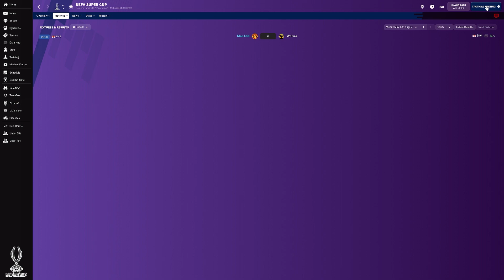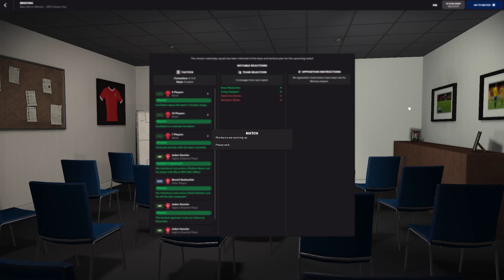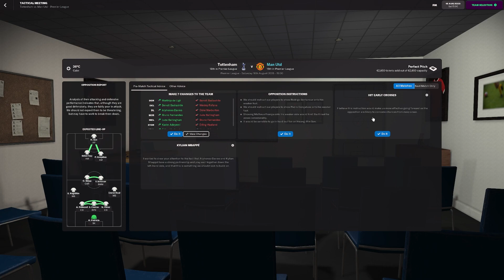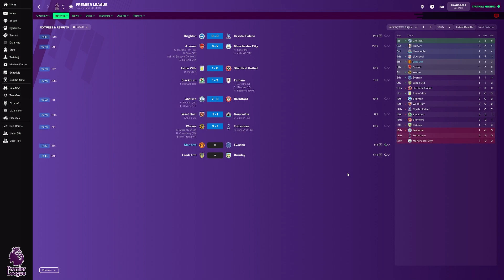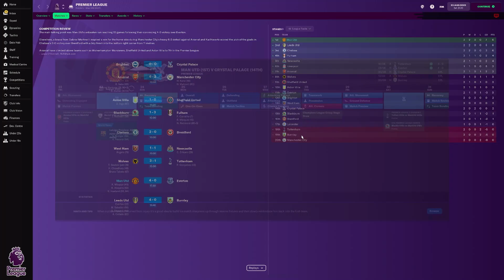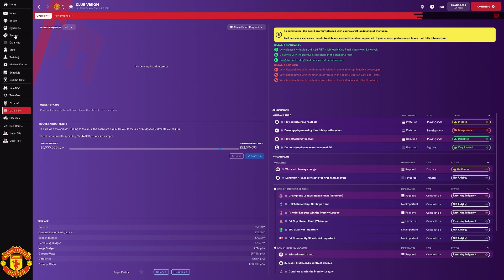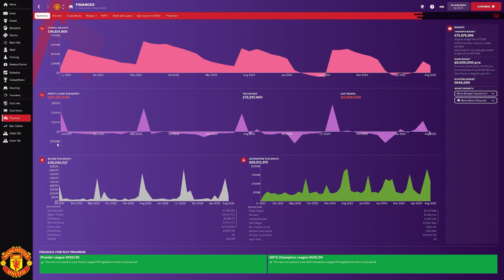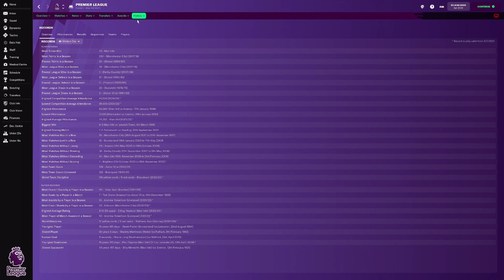Football Manager 2022 Man Utd S05E01